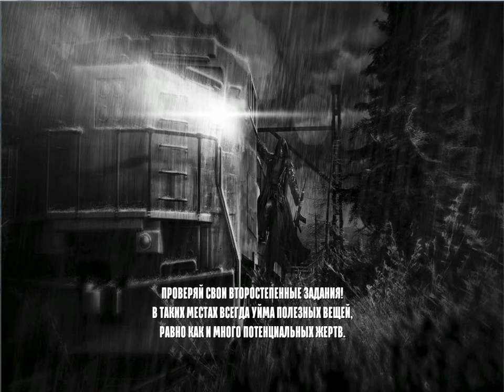[Rus] Летсплей Hatred. #1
Hatred (рус. Ненависть) — компьютерная игра в жанре аркадного шутера, разработанная польской компанией Destructive Creations, выход которой состоялся 1 июня 2015 года для Microsoft Windows. Игрокам предстоит взять на себя роль маньяка-убийцы, который ненавидит человечество и начинает свой «крестовый поход», чтобы убивать невинных гражданских лиц и сотрудников полиции.